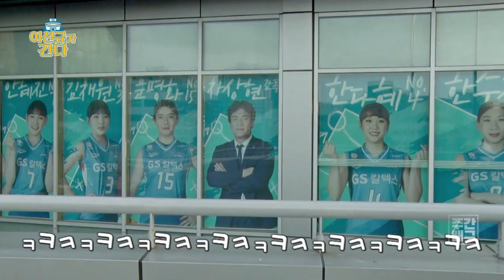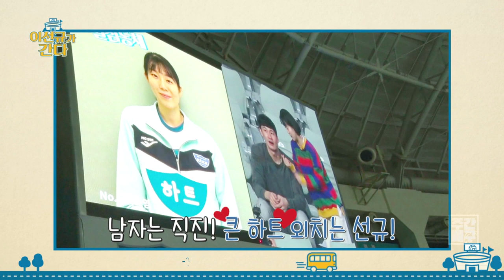[SBS SPORTS] 주간배구_이선규가간다